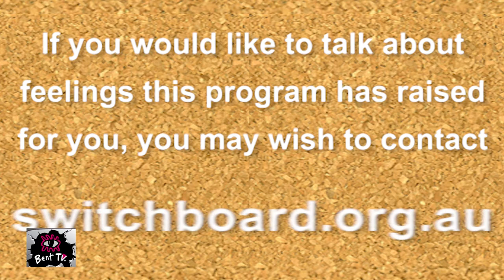Bent TV: Trans-mission (Mental Health), 20OCT14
Monday October 20, 2014: Mental Health

A panel discussion on the issue of mental health; a very topical subject. Sean Benson, Sammy Cameron, Toni Paynter and Nate Reid talk about the high rate of mental health issues within the trans communities and discuss strategies for coping and managing. Toni makes the very important point and one that too many people forget, that being trans is not a ‘mental condition’ it’s the issue of acceptance either from yourself or from the world at large that causes the problem.

Our References: 20OCT14, 2014 33, s84ep07